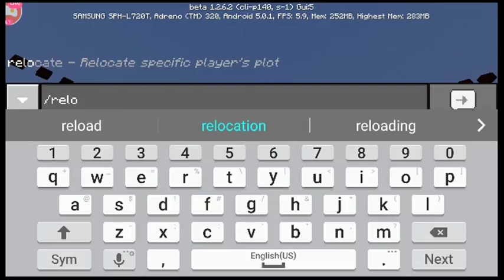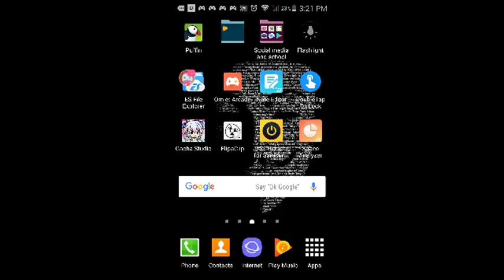Playing lifeboat join QUICK!